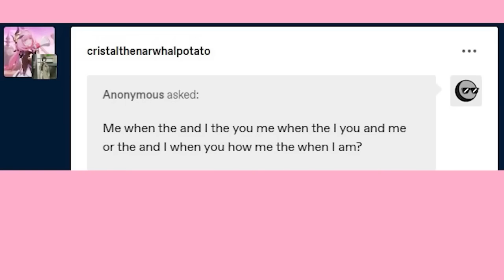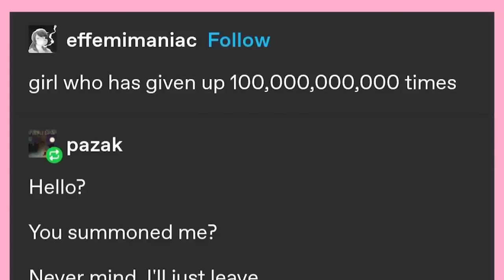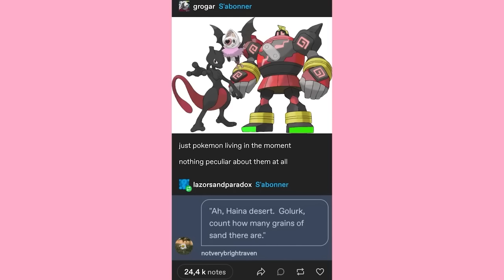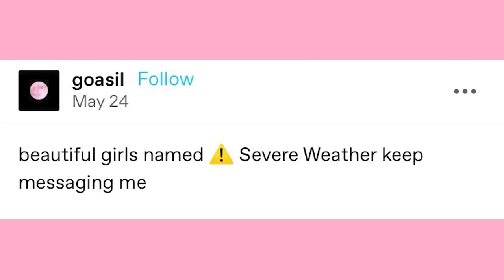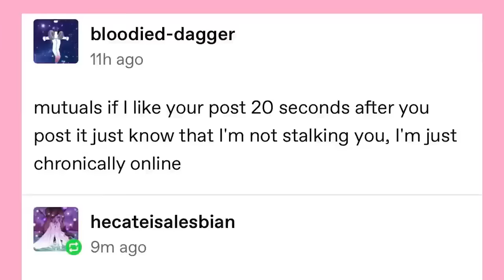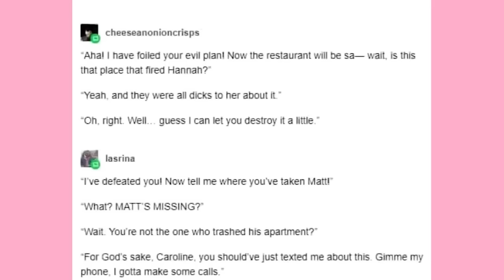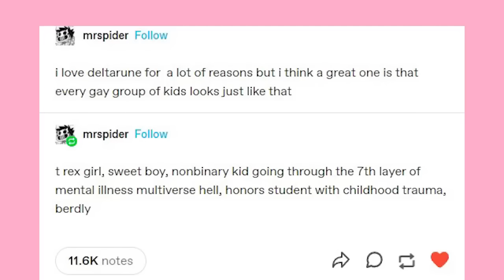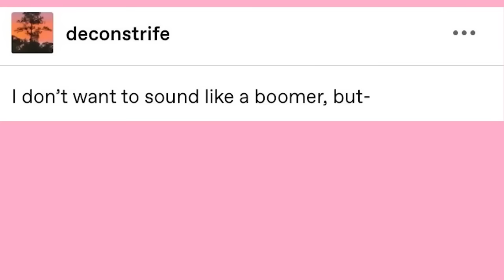It Came From Tumblr #149 | Binge Compilation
EDITOR- Andy
And Myself

Got Stuff You'd like to Send? Send it to:
P.M. Seymour